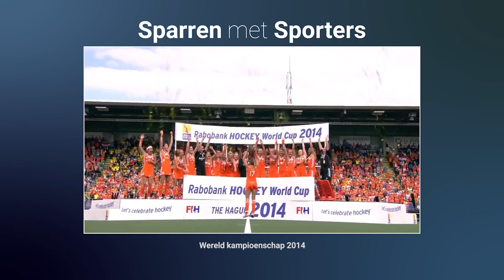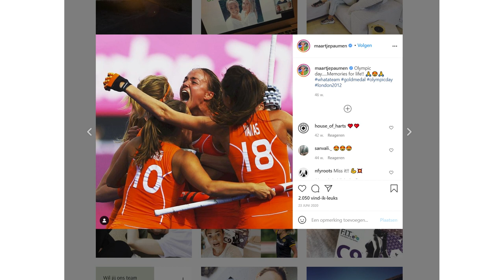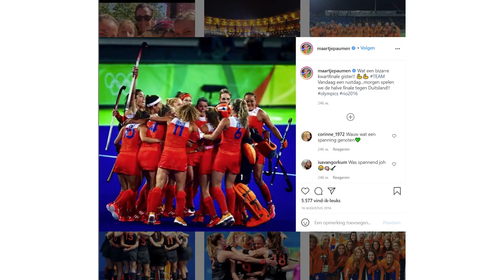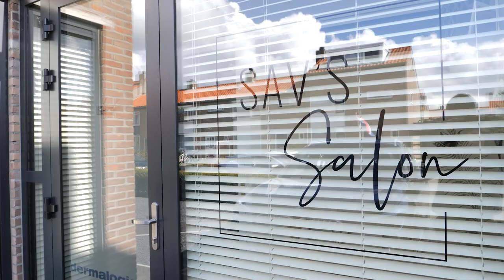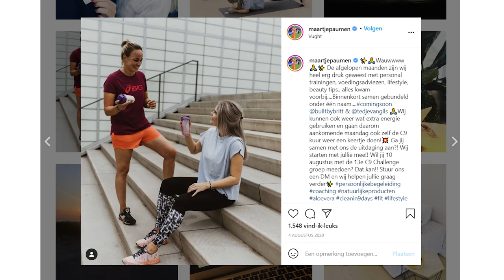ML5 Sparren met Sporters, Maurice Graef interviewt Maartje Paumen